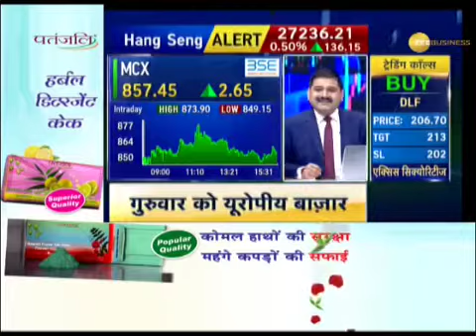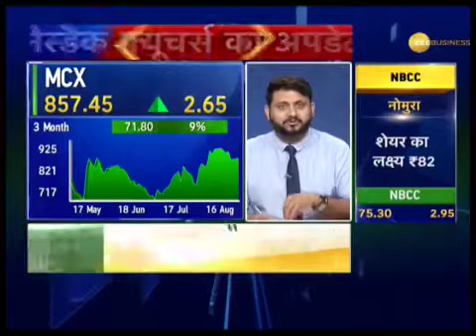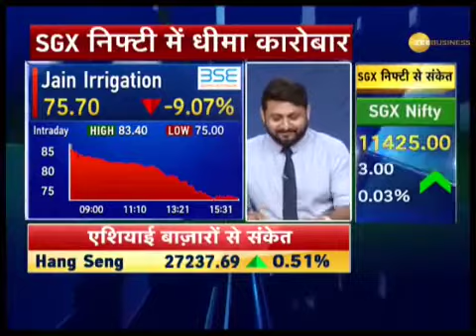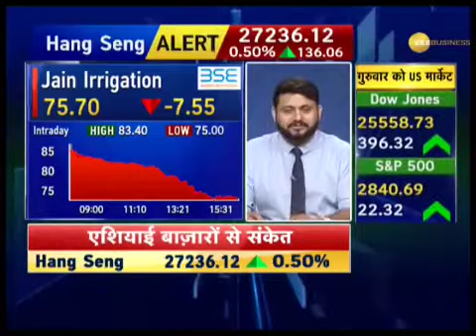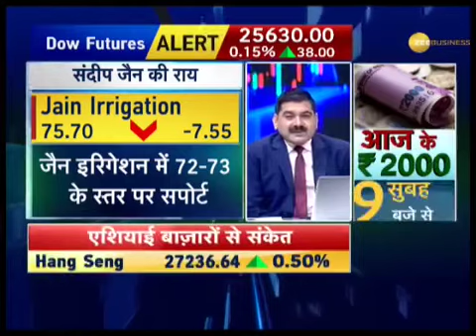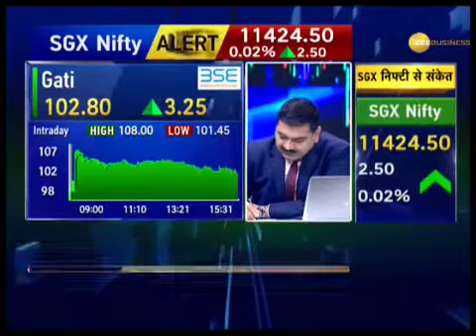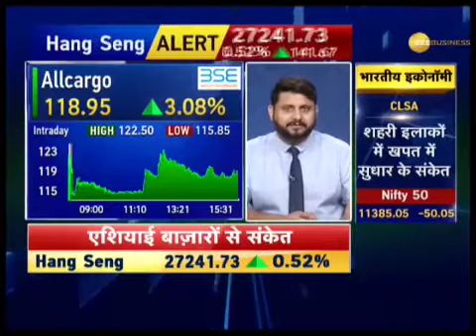Know your company || Anil Singhvi and Sandip Jain || MCX,Allcarg Logistics|| Jain Irrigation || Gati